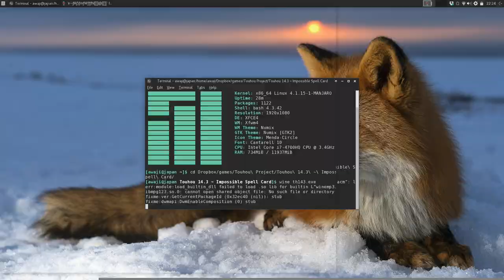Touhou with Wine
Actually works bretty gud